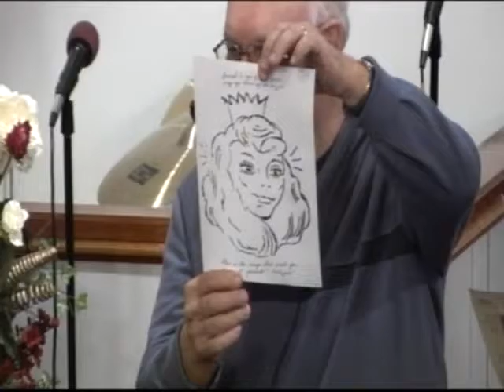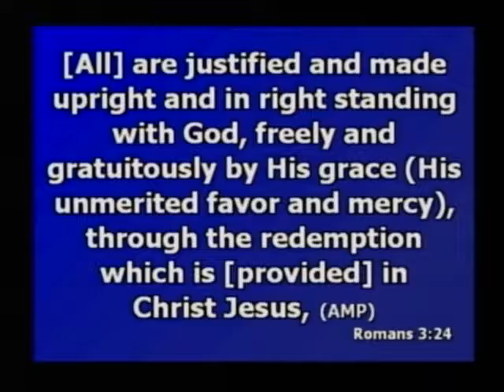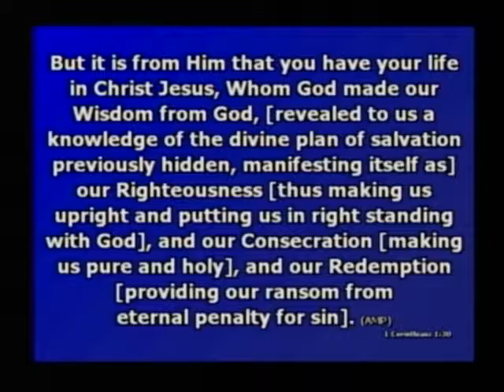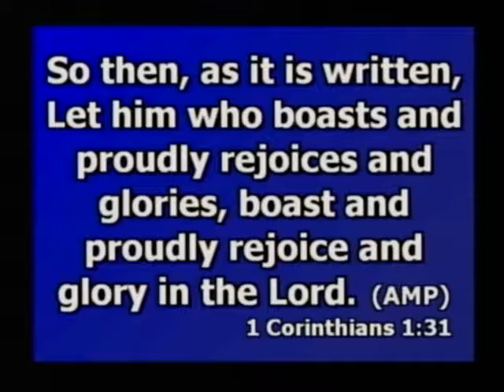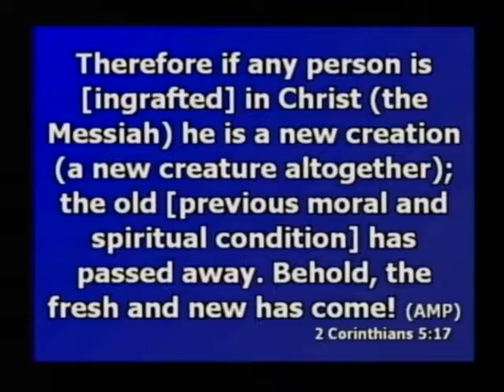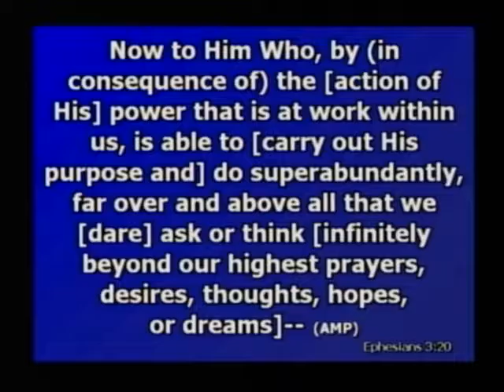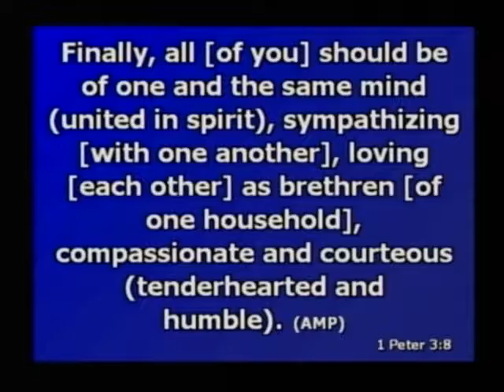Let God do It - Bob Tilton